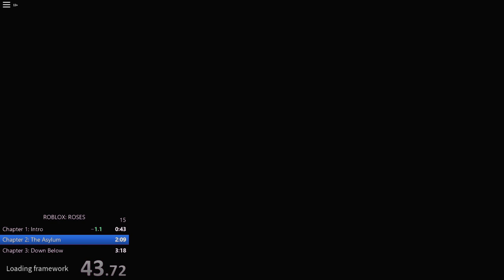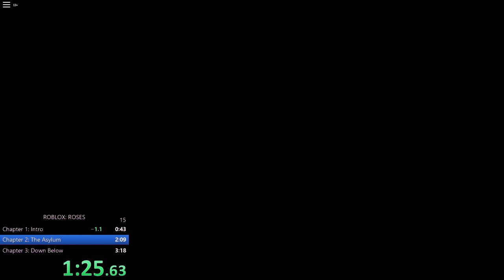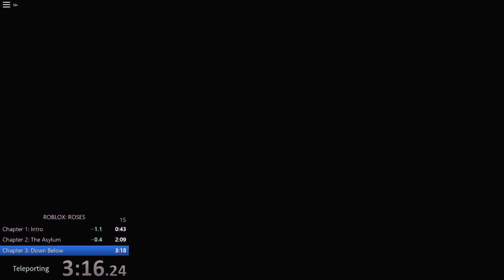[WR] ROSES - Any% in 3:15.234